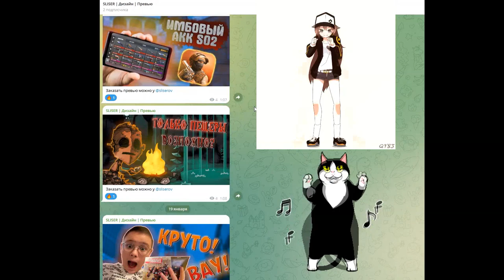Большие приключения Губки Боба! Совместное прохождение (Sponge Bob"s next BIG ADVENTURE) Часть 2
Вот и возвращение старой рубрики мини-игр про Губку Боба. Когда-то давно на канале Я часто их снимал, и было многое множество просмотров. Интересно, стрельнёт ли рубрика как в былые времена?
Пасхалка: Кто напишет в комментариях "Надежда есть", на того сразу подпишусь

Спасибо за мотивацию к съёмке ролика Ильясу, Полине, Славе и Асе